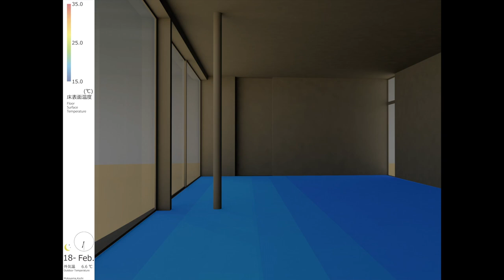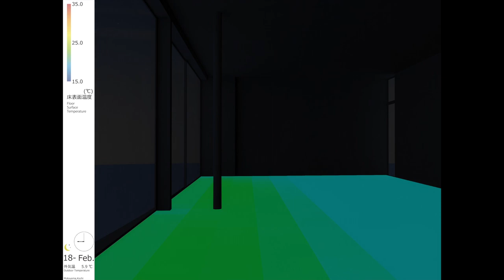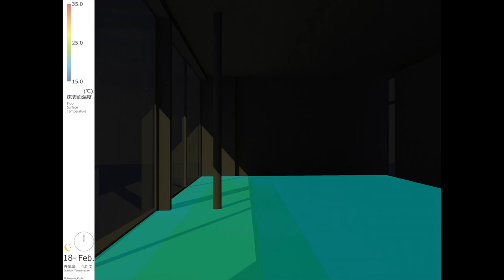Windowology​ | How Windows Function in Heat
Windows function fundamentally as environmental control devices. However, the role of the window changed dramatically during the 20th century. Buildings became equipped with mechanical heating, ventilation and air-conditioning systems and supplied with great amounts of energy, resulting in the emergence of high-rise buildings with windows that do not open. But now, with the growing demand for sustainable architecture, the role of the window as an interface with the outdoor environment has gained renewed importance. One could say that there is a new interest in architecture that 'breathes' and interacts with nature.

Developed prior to the pandemic but extraordinarily pertinent now – “Windowology: New Architectural Views from Japan" exhibition at JAPAN HOUSE Los Angeles examines the role of windows as cultural objects and the ways in which they frame our vision and give unique perspectives on the world.

The Windowology exhibition explores 10 themes: Windows on Art, Windows on Craft, Windows on the Environment, Windows on Stories, Windows on Film, Windows on Manga, Windows on the Teahouse, Windows on How We Live Now, Windows on Motion, and Windows on Words.

Explore the free virtual Windowology exhibition and sign up for related programs